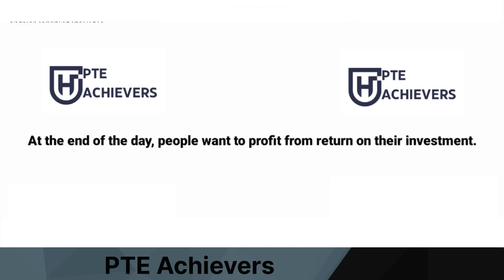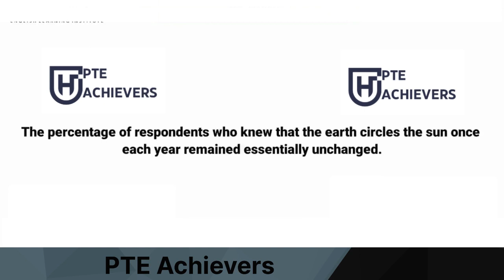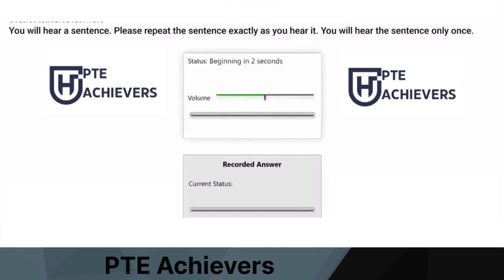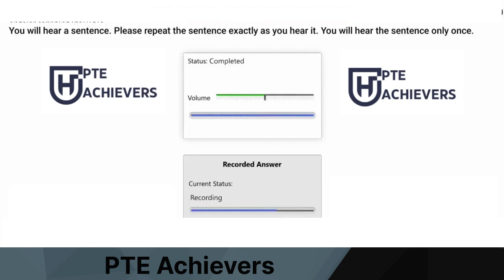Boost Your PTE Score with the Most Repeated Repeat Sentences | 29-02-2024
Good Luck !!!
repeat sentence practice pte 2023 language academy
pte test preparation
pte test tips and tricks
january 2024 pearson repeat
pte repeat sentence prediction 2023
most repeated sentences

Master PTE Read Aloud | December 18, 2023 Top Tips Revealed